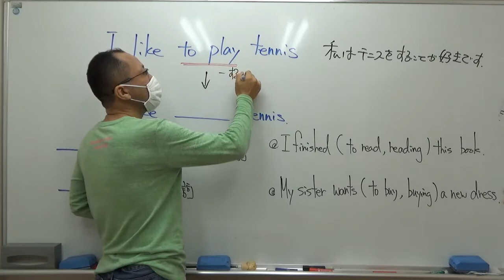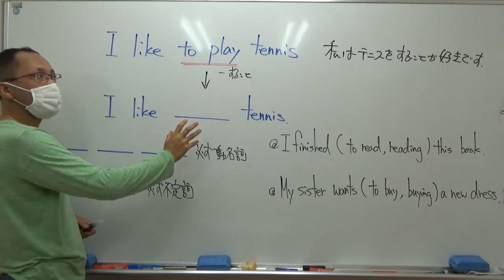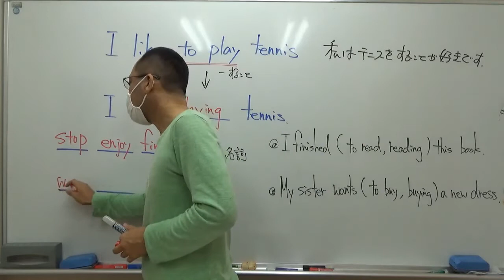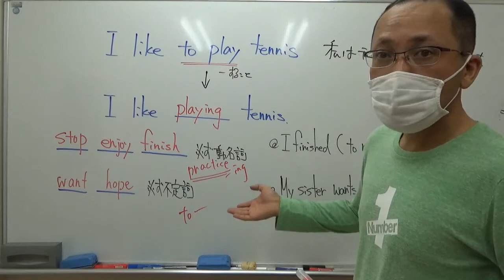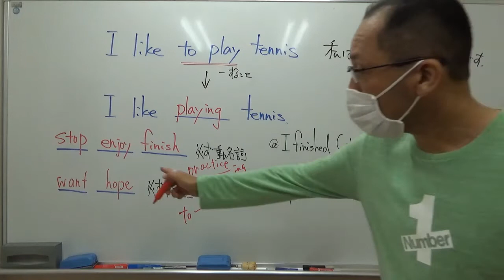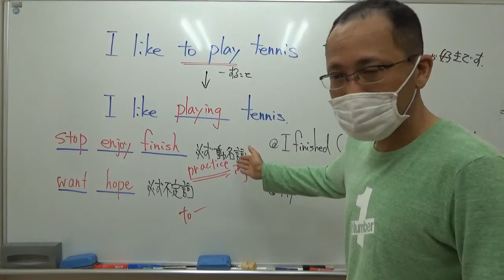ナンバーワンゼミナール 中２英語 '21/10/15